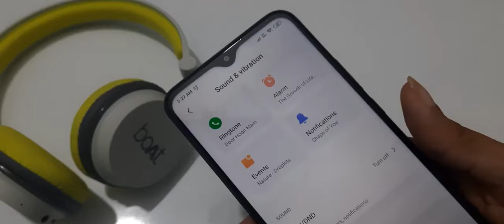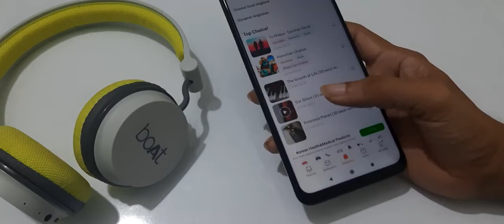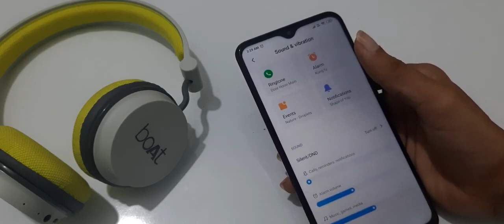Redmi 9A Alarm saund settings Alarm mein ringtone kaise set karen How to set alarm ringtone